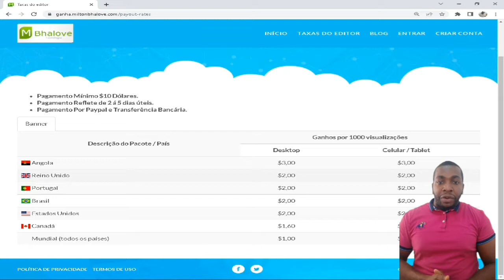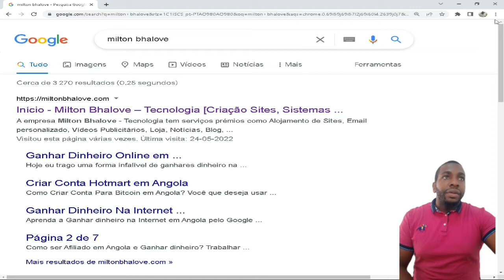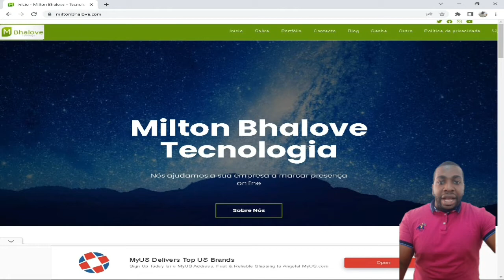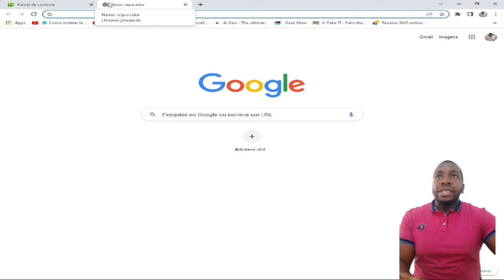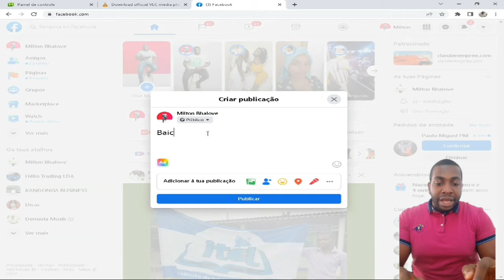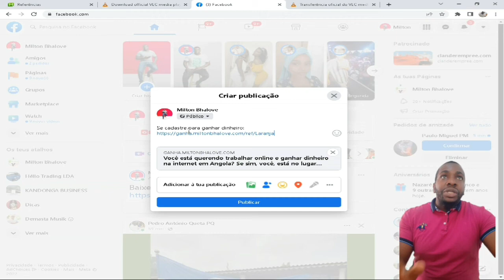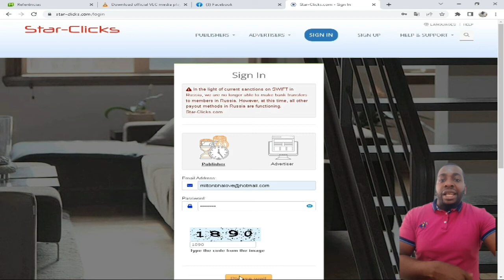GANHAR DÓLAR OU KWANZAS NA INTERNET EM ANGOLA NESSE SITE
Você está querendo trabalhar online e saber como ganhar dinheiro na internet em Angola?
Bem, a internet é atualmente um bem para todos nós. Afinal, todos nós nos beneficiamos dela de qualquer forma, do contrário, você não estaria aqui.

Entretanto, é sabido que a internet vive em constante desenvolvimento, surgindo assim diferentes plataformas capazes de gerar fontes de renda extra para várias pessoas. E você pode ser uma delas.
Se estiver a procura de sites para ganhar dinheiro na internet em Angola conheça a Milton Bhalove: